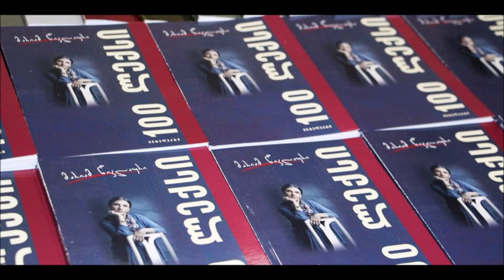მარიამ წიკლაურის აუდიო ლექსების ნაკრები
მარიამ წიკლაური აუდიო ლექსები
დამზადებულია კინოსტუდია ხომლის მიერ